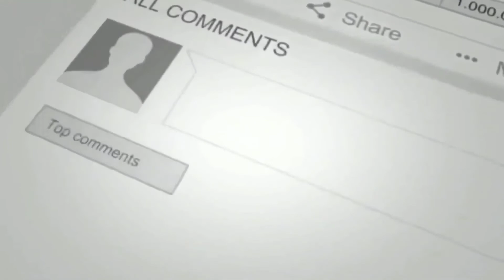Pascal Dion, Steven Dubois, Charles Hamelin y Jordan Pierre-Gilles oro en relevo masculino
Short Track: Pascal Dion, Steven Dubois, Charles Hamelin y Jordan Pierre-Gilles oro en relevo masculino.

Sin Cassette 🎧🎙 🧉
El podcast low cost #1, cada episodio un destino distinto para divertirte, informarte y disfrutar! 👇👇👇

🔔 Dale click a la campanita y recibirás una notificación cuando publiquemos nuevo contenido.
👍 Y con tu "Me Gusta", YouTube recomendará nuestro podcast.

🎁 Ayúdanos a seguir creciendo enviandonos tus comentarios y sugerencias.
    ✅ Queremos saber que sección es la de tu agrado.
    ✅ Tu nombre, negocio o emprendimiento será mencionado en nuestro episodio.